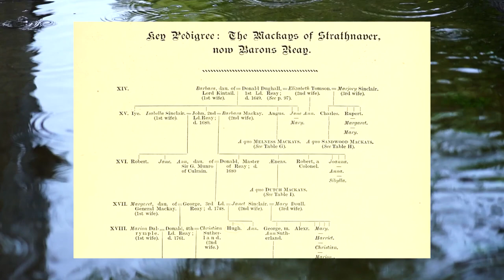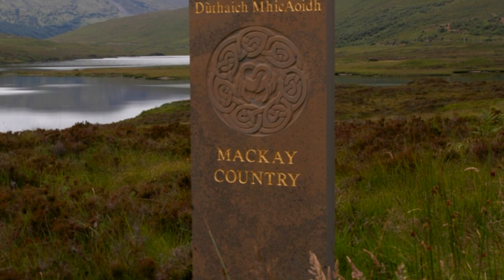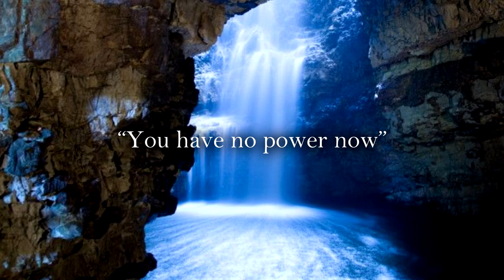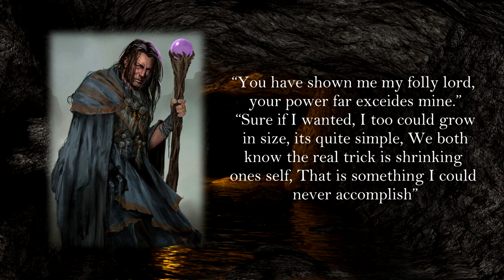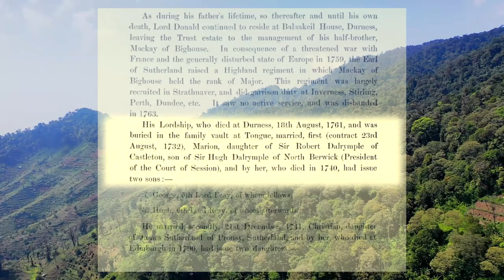The Wizard of Reay: Donald Mackay (The Occult)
For the majority of its history, Scotland has been known for its eclectic mix of folklore and fantasy. From the Daoine Sith or faeries to the great warriors of old, magic has always been alive and well in the country. Of those that practiced the old arts of spells and rituals, many used this power to aid their fellow man, they would create medicines and charms that warded off dark spirits. But there were some, who would harness this arcane knowledge for their own selfish reasons, they would make pacts with demons or evil entities, and wanted nothing more that the destruction and desecration of mankind. Donald MacKay, The Wizard of Reay. The man who some say was the apprentice of the devil.

References:Fraser, M. (2021) Baronets of Nova Scotia A.J. (2021) Donald Mackay, 4th Lord Reay. Clan MacFarlane and associated clans genealogy. A.A. (1937) The Peat-Fire Flame: Folktales and Traditions of the Highlands and Islands. The Moray Press.Mackay, A. (1906) The book of Mackay. Edinburgh. N. Macleod, National Library of Scotland S. and Grosjean, A. (2004) University of St Andrews. Institute of Scottish Heritage. Mackay, Donald. T. (2002) Show Caves of Great Britain: Smoo Cave. Scotsman (2016) Scottish myths: Did the Devil once hide in Smoo Cave?